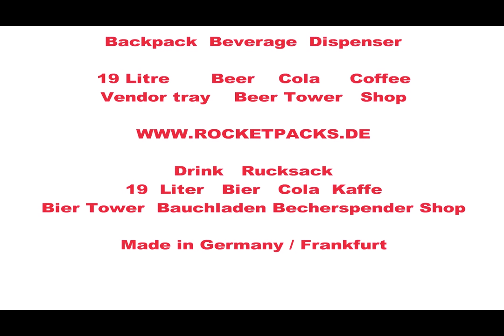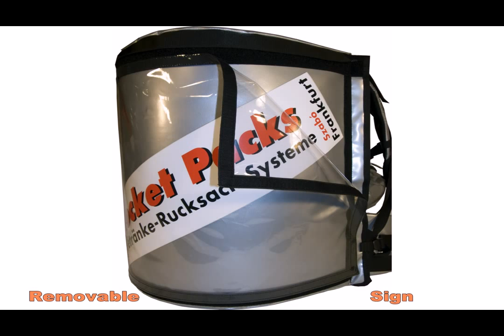distribuidora de bebidas frias